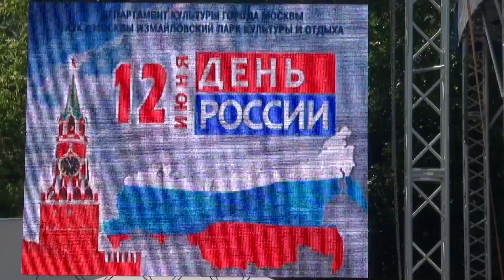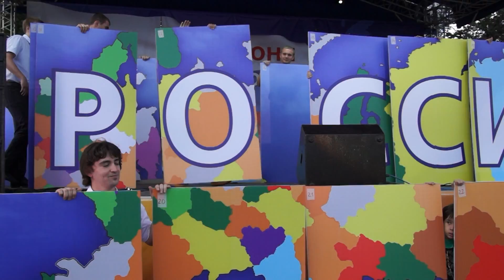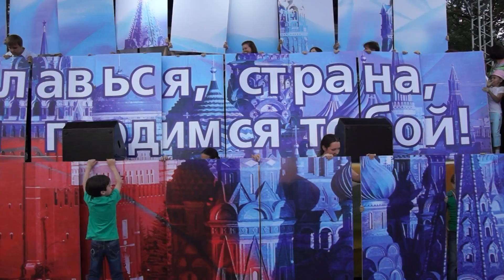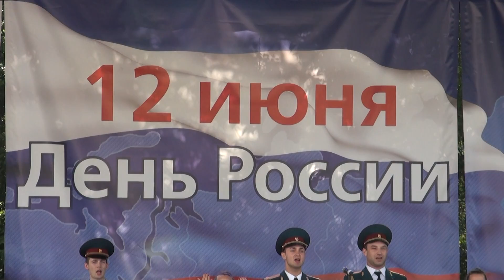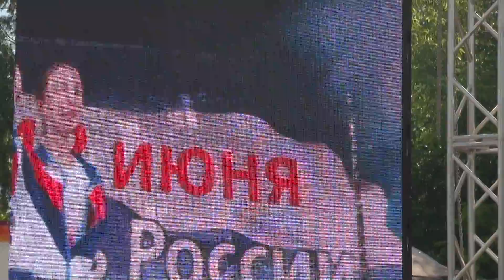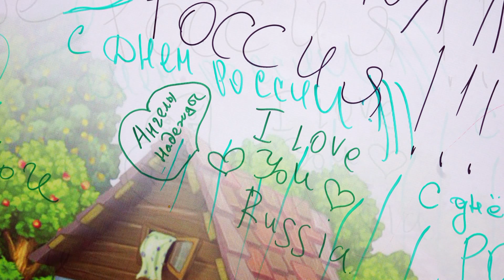ДЕНЬ РОССИИ 2013 - АНГЕЛЫ НАДЕЖДЫ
Гимн России исполняют ансамбль песни и пляски ОДОН им. Дзержинского и творческий коллектив детей и молодежи с нарушениями слуха «Ангелы Надежды»
Номера коллектива - это картины песен на жестовом языке, танцы с жестами, танцы. Артисты передают все эмоции, которые вкладывает автор в свое произведение, жестами и пластикой.